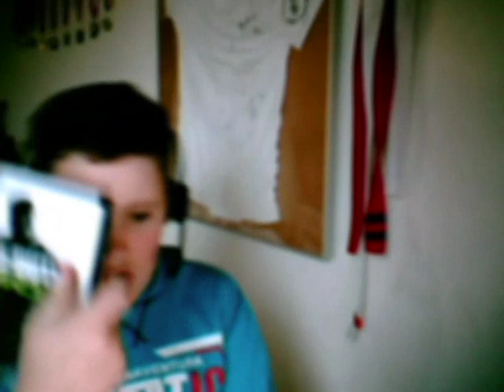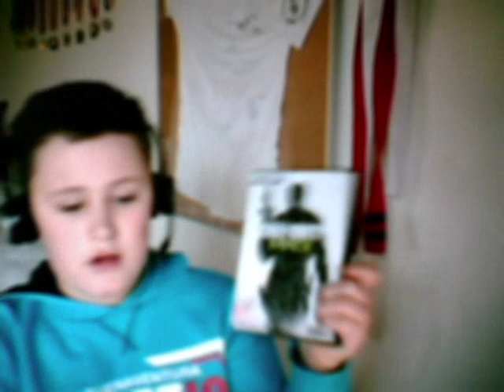Chris's lille rejse D: (danish movie)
øhh hvad sker der for RaytoxStar aka Chris D: